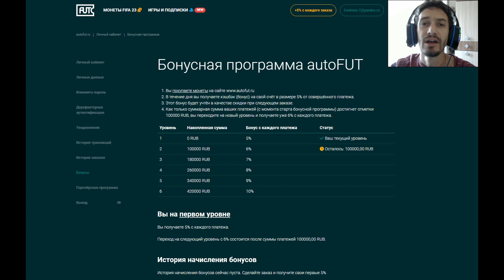ЧТО ДЕЛАТЬ ЧТОБЫ ЗАБИВАТЬ ШТРАФНЫЕ УДАРЫ В ФИФА 23 ★ КАК РАЗЫГРАТЬ ШТРАФНОЙ УДАР В FIFA 23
ПОМОЩЬ КАНАЛУ
WebMoney
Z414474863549